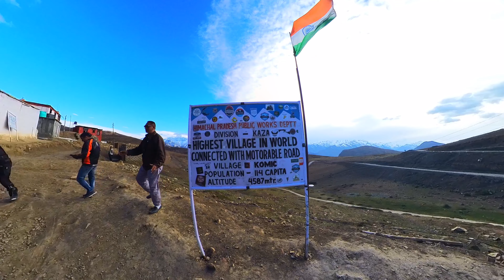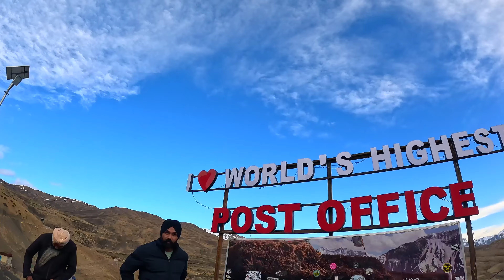SPITI JUNE 2023 DAY 4 EPISODE 4 | HIKKIM LANGZA KOMIC | TABO TO KAZA | WORLD'S HIGHEST VILLAGE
Hi Guys AMS has stucked me in TABO and with the help of others I was able to stand and enjoy the day without wasting any day in My Spiti Expedition. Tabo at a height of 10,760 ft has less oxygen level leads to Acute Mountain Sickness in my 4 th day. But I started my tour and Successfully enjoyed my day.

Earlier we have the plan to visit Pin valley and then reached Kaza but we headed towards KAZA visited HIKKIM LANGZA and KOMIC village and stayed in KAZA only.

That was also a long and one of the finest day of Siti tour. I got Spitified ;)